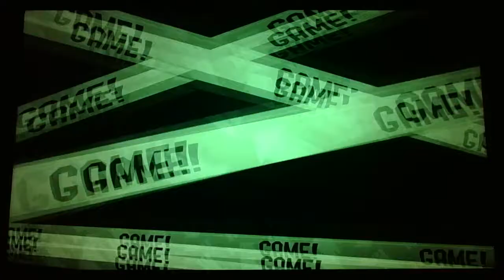Splatoon2 Turf War190